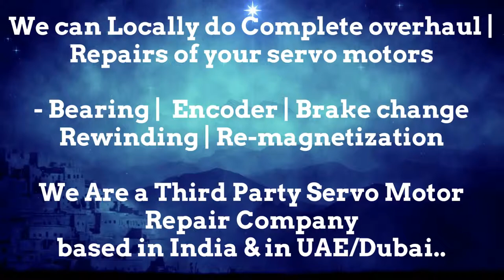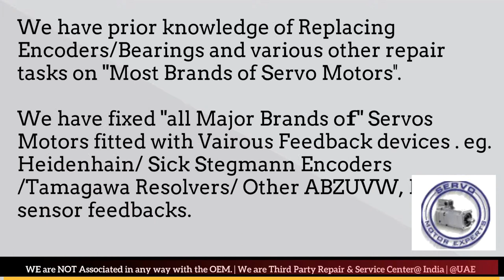Warner Swasey Repair Dubai Servo Motor Encoder Resolver Align India UAE Oman Bahrain Kuwait Qatar